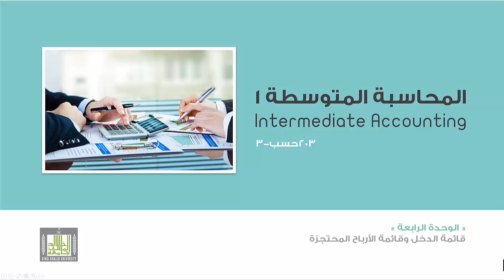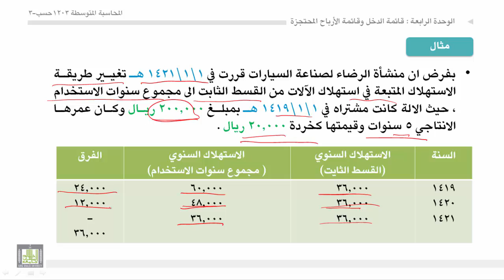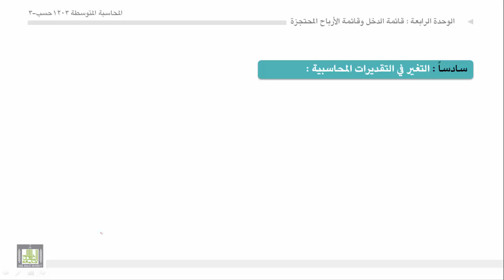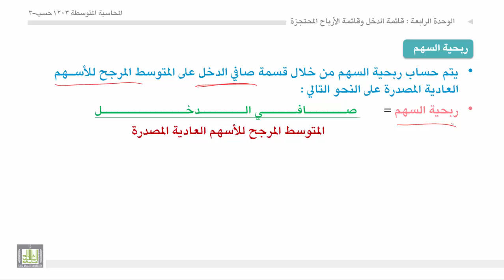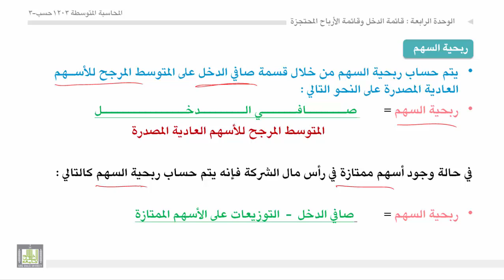محاسبة المتوسطة 1 - الوحدة 4 : مشكلات قياس الدخل وإعداد قائمة الدخل - 3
مشكلات قياس الدخل وإعداد قائمة الدخل - 3
- تغيير تطبيق المبادئ المحاسبية.
- التغير في التقديرات المحاسبية.